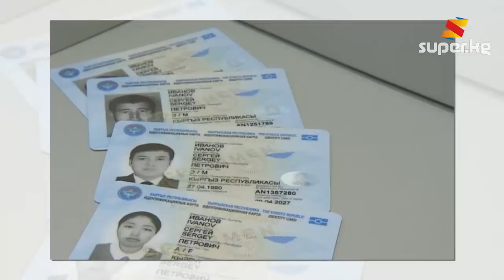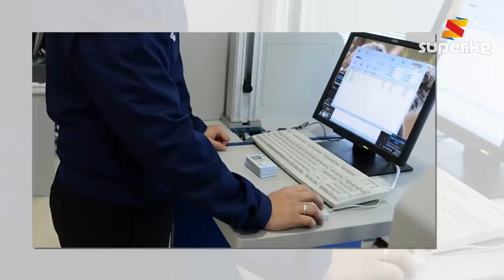Ресторан, тендер, паспорт...УКМКнын төрагасы кызматтан кетти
Бүгүн, 15-майда Улуттук коопсуздук мамлекеттик кызматынын төрагасы Идрис Кадыркулов ээлеген кызматынан кетти. Ал мындай чечимин учурда болуп жаткан паспорт чырына байланыштырган. Толугураак видеодон көрүңүз.